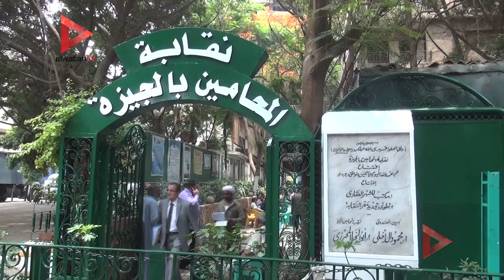محامو "الجيزة" : "مفيش إضراب أصلاً.. ولاداع لأزمة مع"الداخلية"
تقرير: شريف فؤاد

جريدة الوطن
جريدة يومية مستقلة